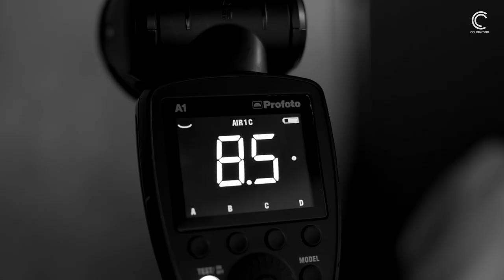Lightshaping met de A1X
@Brendan de Clercq vertelt over de kracht van de A1X, de kleinste studio flitser te wereld!
Film en editing @ericpen